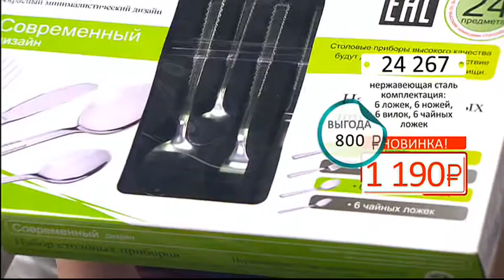Набор столовый приборов Семейные традиции 2602 (Copy 1)